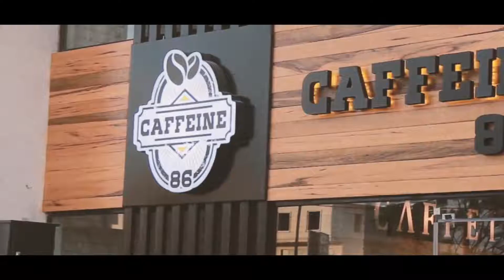Caffeine 86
فيديو من انتاج شركة مارش لصالح كافيله "Caffeine 86"